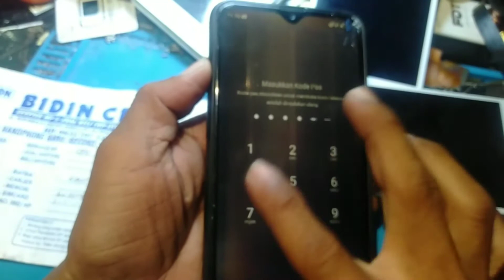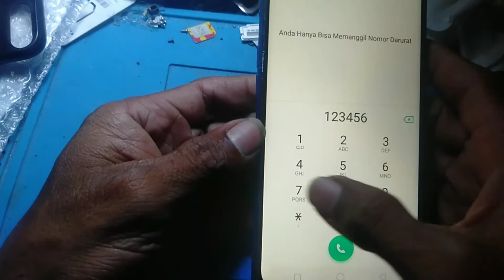CARA MENGANTI LCD OPPO A5S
cara membuka kesing oppo a5s